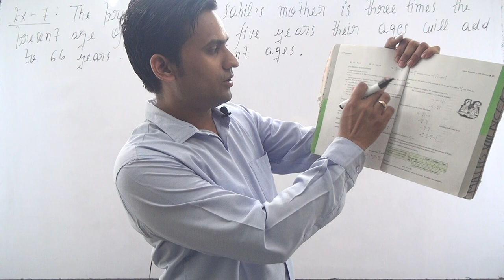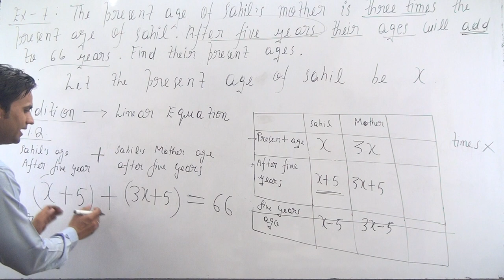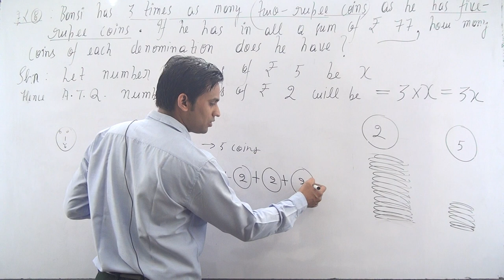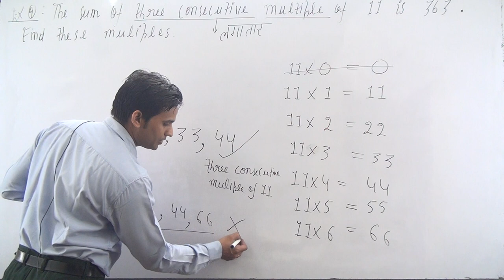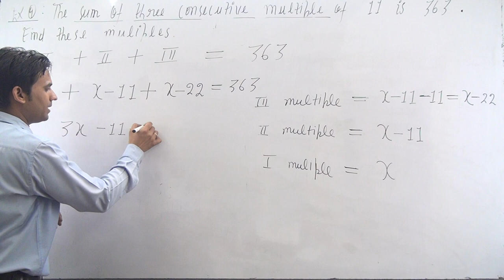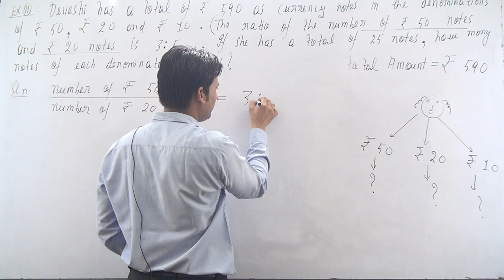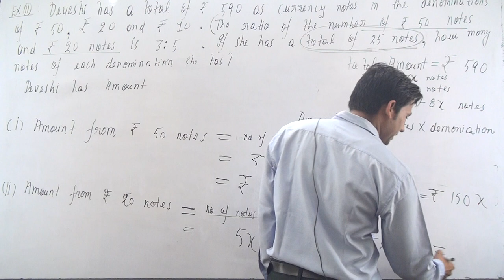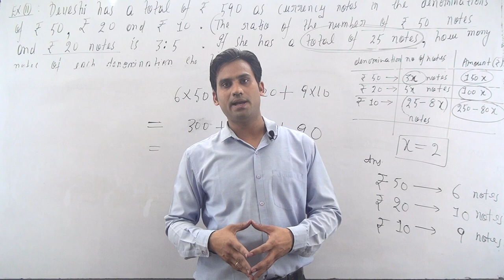Chapter:2 Example (7,8,9,10,11) Linear Equations in One Variable NCERT Class 8 Maths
Hello students this video covers examples of class 8 maths chapter 2 ncert, Chapter:2 Example (7,8,9,10,11) Linear Equations in One Variable Class 8 Maths, NCERT Class 8 Maths, this video covers the following examples based on words problems (given on page number 25 to 27)

Example 7: The present age of Sahil’s mother is three times the present age of Sahil.
After 5 years their ages will add to 66 years. Find their present ages. (timing 2:12-22:27)

Example 8:Bansi has 3 times as many two-rupee coins as he has five-rupee coins. If
he has in all a sum of ₹ 77, how many coins of each denomination does he have? (timing 22:28-44:28)

Example 9: The sum of three consecutive multiples of 11 is 363. Find these
multiples. (timing 44:29-1:06:47)

Example 10: The difference between two whole numbers is 66. The ratio of the two
numbers is 2 : 5. What are the two numbers? (timing 1:06:48-1:16:37)

Example 11: Deveshi has a total of ₹ 590 as currency notes in the denominations of
₹ 50, ₹ 20 and ₹ 10. The ratio of the number of ₹ 50 notes and ₹ 20 notes is 3:5. If she has
a total of 25 notes, how many notes of each denomination she has? (timing 1:16:38-1:51:56)

Class 8 Maths Chapter 2 examples
linear equations in one variable class 8 maths example 7
linear equations class 8 word problems
class 8 maths chapter linear equations in one variable examples
class 8 maths chapter 2 example solution 10

Magnet Brains
Vedantu Young Wonders
NCERT TUTORIAL 2
Mathematics Class 8